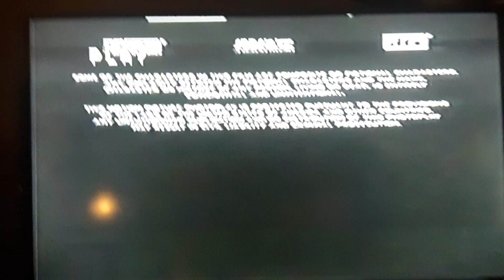Columbia Pictures, Revolution Studios, Jerry Bruckheimer Films and Scott Free.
Taken from the end of Black Hawk Down on  2002 VHS starting Columbia Pictures, Revolution Studios, Jerry Bruckheimer Films, Scott Free and Columbia Pictures Release!!!

Year 2023!!!